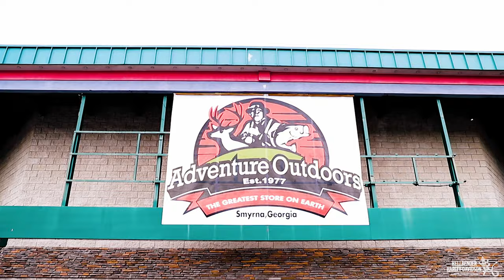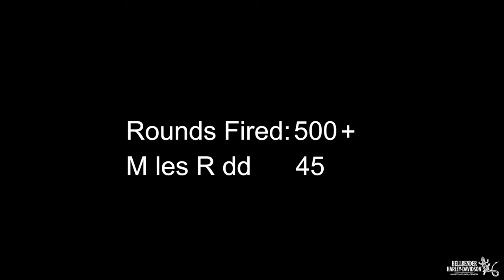Steady. Aim. Shoot For A Cause. The Hellbender 2020 Gun Runner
The 2020 Gun Runner Motorcycle Charity Poker Run, was about supporting community and a cause.
A collaboration from Hellbender Harley-Davidson, Southern Devil Harley-Davidson, Adventure Outdoors, and Governor's Gun Club, teamed up to support Truth in Nature, a missionary supporting fatherless boys.

Here is a brief video of just a few of the contestants on the ride and at the ranges.

Thank you to everyone who sponsored this event and charity ride, including Steel Horse Law and Downtown Axe Throwing.

You may read up more about Truth in Nature, and you are still able to make a donation for the cause

Give us a follow on social media to keep up with what is next at the dealership on both Facebook or Instagram

It's time to "shoot" for a cause.